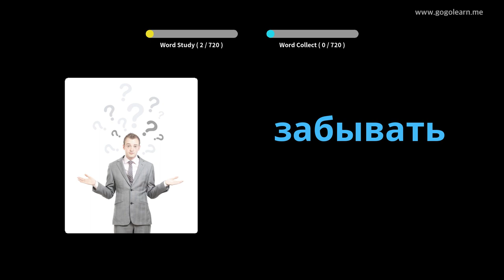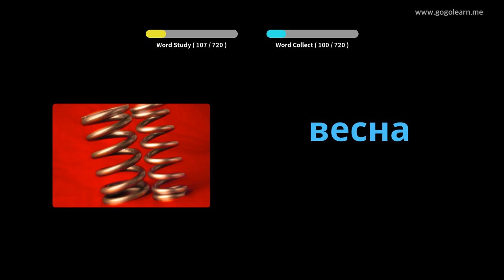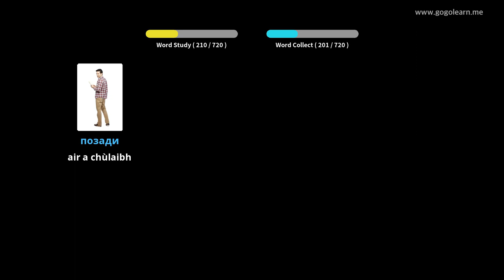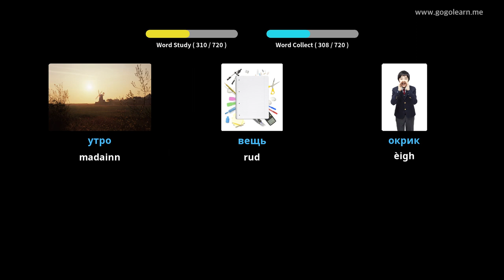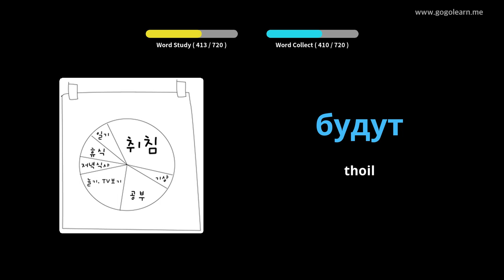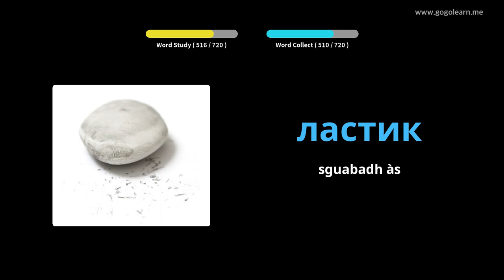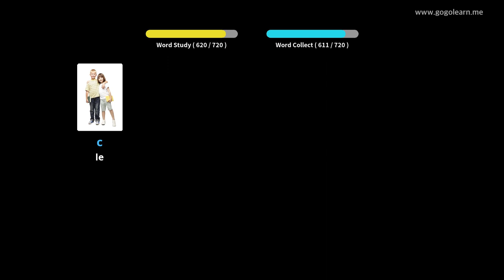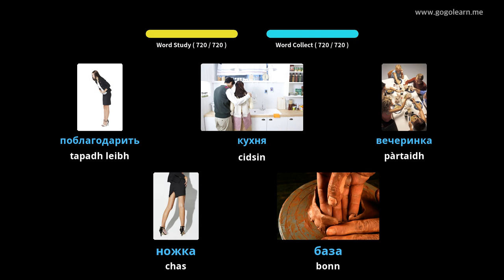Briathrachas Ruiseanach clann | Golearn